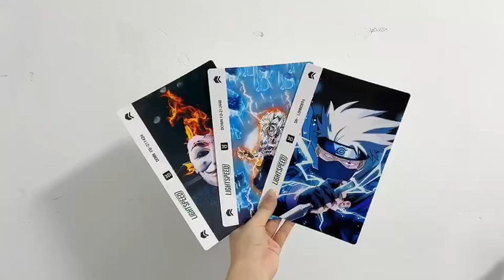Beautiful back film phone wraps LS-747 films#backskin#backfilm